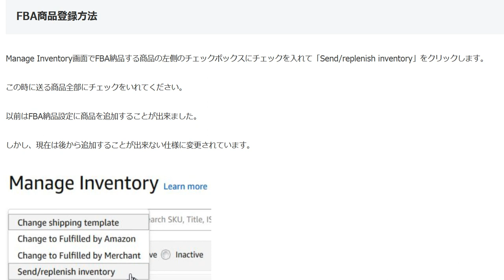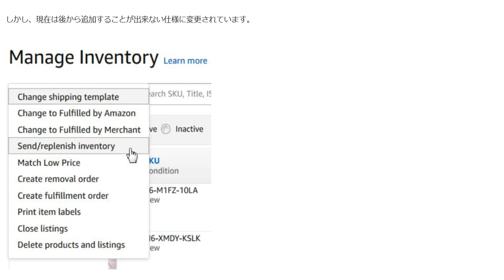オーストラリアAmazon輸出FBA商品登録方法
Manage Inventory画面でFBA納品する商品の左側のチェックボックスにチェックを入れて「Send/replenish inventory」をクリックします。
この時に送る商品全部にチェックをいれてください。
以前はFBA納品設定に商品を追加することが出来ました。
しかし、現在は後から追加することが出来ない仕様に変更されています。

1日10分で月10万円を稼ぐ! Amazon輸出ビジネスがわかる本(2013/11/22)